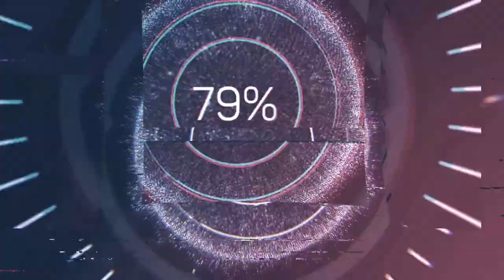Historical Battle - Battle of Friedland | Napoleon Total War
Here is a playthrough for Napoleon Total Wars Historical Battle, The Battle of Friedland (June 14, 1807). It was a major engagement of the Napoleonic Wars between the armies of the French Empire commanded by Napoleon I and the armies of the Russian Empire led by Count von Bennigsen. Napoleon and the French obtained a decisive victory that routed much of the Russian army, which retreated chaotically over the Alle River by the end of the fighting.